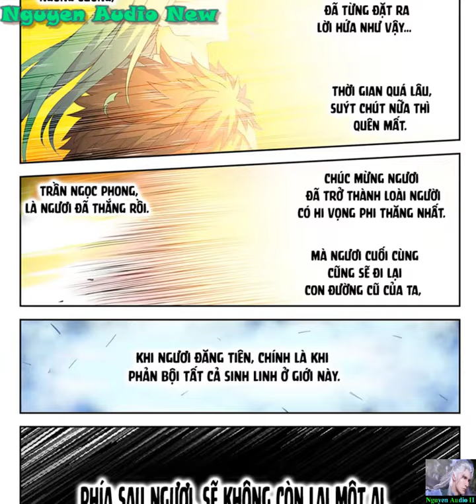Song Tu Đạo Lữ Của Tôi Tập 789|Lên sân thượng bị sét đánh được gái xinh tu tiên cứu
Tu tiên giới hiện đại, ngươi lừa ta gạt, cá lớn nuốt cá bé, người người đều cảm thấy bất an. Mã Anh Hùng - Một nhân viên trị an trong lúc vô tình cứu được 1 cô gái tu tiên, đánh bậy đánh bạ mà bước lên con đường tu hành.